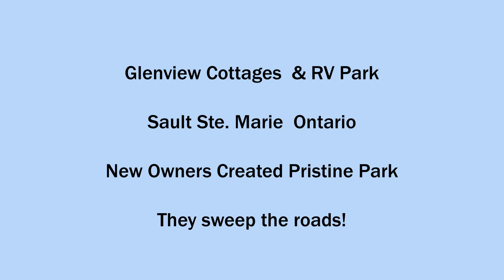Glenview Cottages & RV Park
New owners have made this a beautiful Good Sam Glamping Park in Sault Ste. Marie, Ontario. Just inside the Canadian border from Sault Ste. Marie, Michigan. A great stop, with or without an RV!